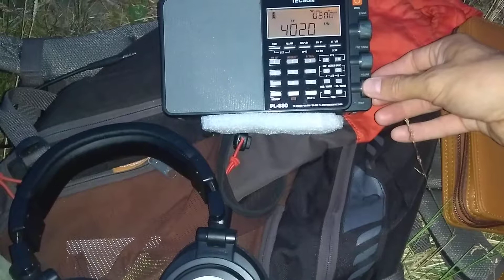Frequency of 4020 kHz - channel marker "Russian airborne"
New, loud, Russian marker appears on 4020 kHz
The latest in a long of line of Russian funny noises has appeared as an apparent channel marker on 4020 kHz. This one sounds a lot like one of those small hand-held air horns used on boats. It's in USB, with the usual poorly suppressed lower sideband we've come to associate with these signals.

A honking noise occurs at an interval just under half a second. It's hard to describe.  It's mostly a dropping, harmonic-y tone with a fundamental that briefly settles down to about 420 Hz. Large thump-type transients appear at start and finish.